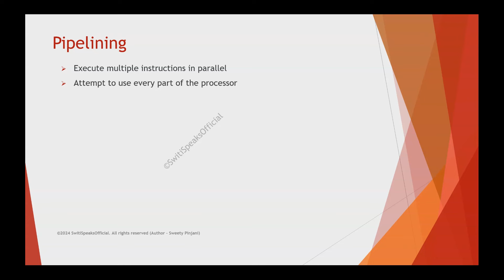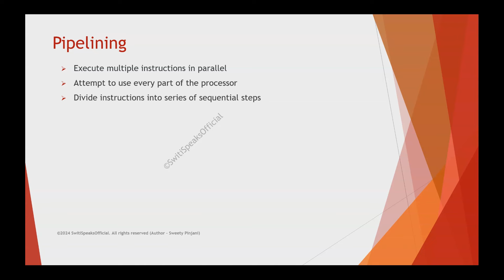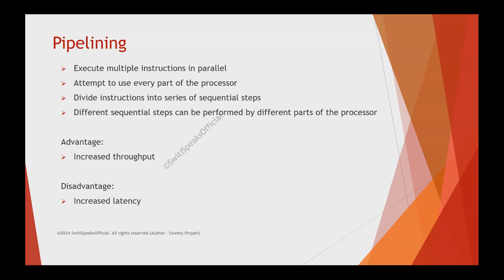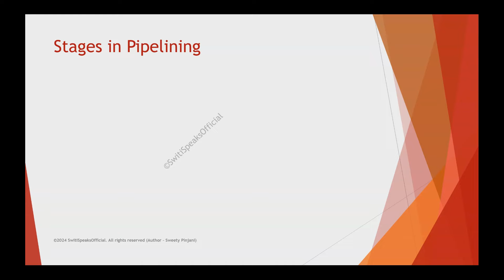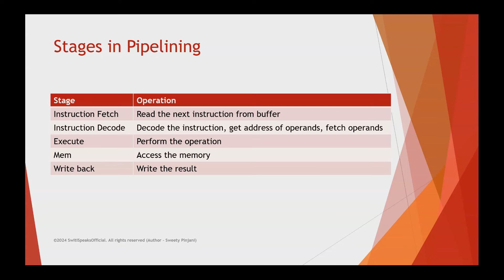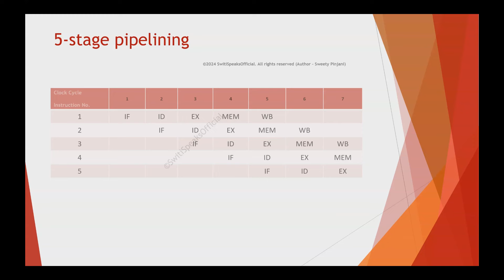Processor Pipelining @SwitiSpeaksOfficial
Processor Pipelining is one of the key concepts on computer architecture.

Let us understand:
- What is Pipelining?
- Advantages
- Disadvantages
- Explanation of each pipelining stage
- Demonstration of 5-stage pipelining in RISC Processors